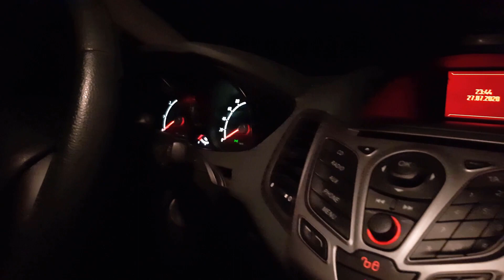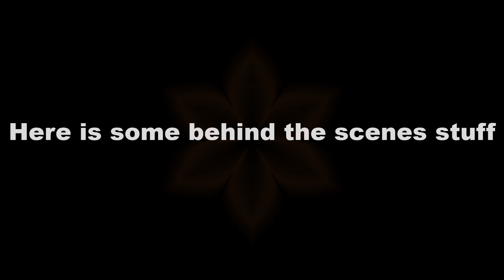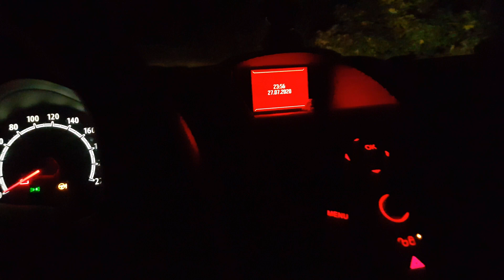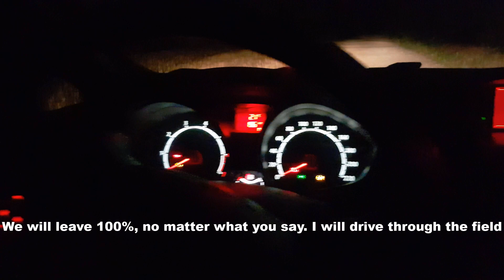Country Road Creature - found footage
Trevor Hendersons's Road Creature or Country Road Creature is something weird. It was difficult to create a plot for a coherent story, so I decided to create a found footage style video about him.

Recording this was literally a nightmare. It was terribly scary (watch the end BTS to see our reactions to that place) but we managed to get everything done at exactly midnight (coincidence? I THINK NOT!).